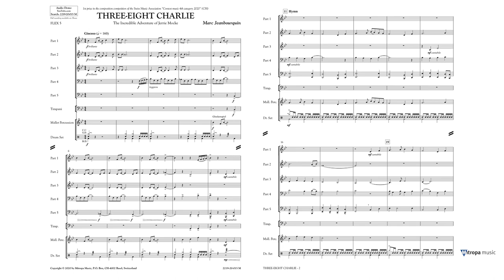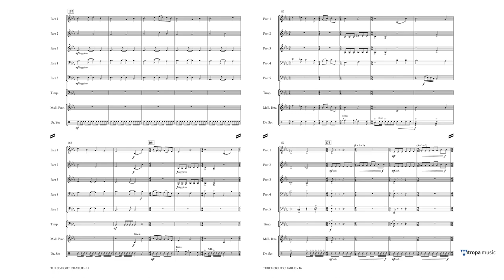Three-Eight Charlie – Marc Jeanbourquin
The Incredible Adventure of Jerrie Mocke

5-Part Flexible band Mitropa Flexible Series Grade 3 – Duration: 06:00

In 1964, the American aviator Jerrie Mock was the first woman to fly solo around the world, in spite of her critics and the bad weather forecasted. She completed this journey in 29 days on board the “Spirit of Columbus”, a single engine Cessna. This story inspired Marc Jeanbourquin. The aviator’s determined nature appears from the very first bars, reflecting her mood before take-off. The hymn that follows illustrates the beginning of the flight, when all is going well. This leads to a calmer section, as if the aviator was letting herself be carried by the air currents above the clouds, lost in her thoughts. Then a more energetic passage brings her back inside the cockpit to confront the bad weather she encounters. She overcomes these difficulties to appear out of the clouds before a cheerful finale, as if nearing the finishing line. Welcome aboard for a flight around the world! First prize in the composition competition of the Swiss Music Association (Contest music 4th category 2020).

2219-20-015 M